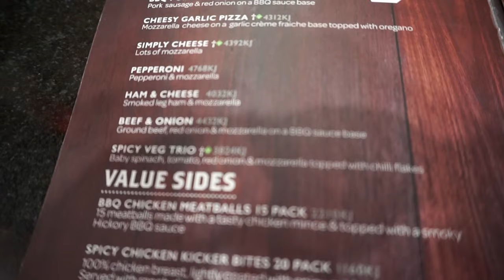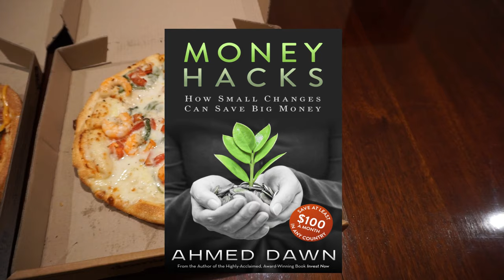How Much Pizzas Cost in Australia? | Domino's Pizza Menu Prices | Australia travel Vlog | 26N11D18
How expensive is Australia: Domino's Pizza Menu & Prices in Melbourne

I heard that everything is very expensive in Australia, including food prices and restaurant menu prices.But I was shocked to see Domino's Pizza prices not only comparable with Canada, but some menus are also cheaper.

Value pizzas in Melbourne, Australia Domino's can be found starting at AUD $5 and Premium pizzas are $15.  I will share my Australian Pizza experience at Domino's in Melbourne today.

In the next few videos, I will be sharing my experiences in Australia with you. Please join me and experience the beautiful Australia.